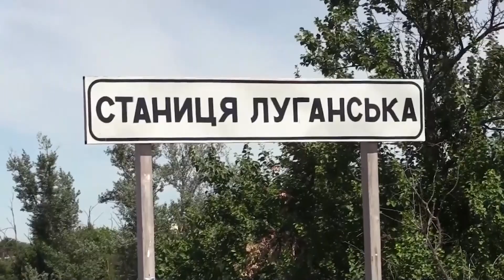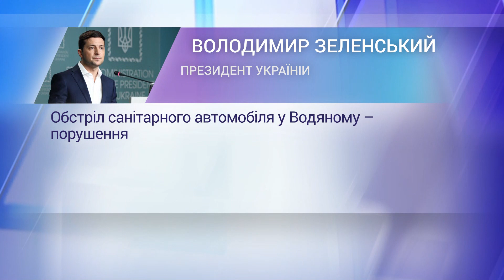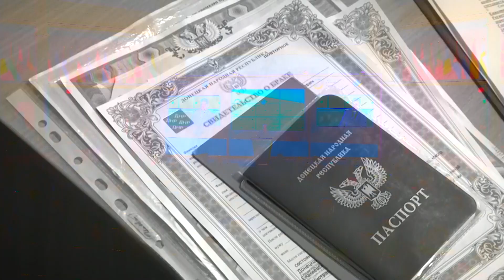Андрій Вігірінський у програмі The тиждень 05.07